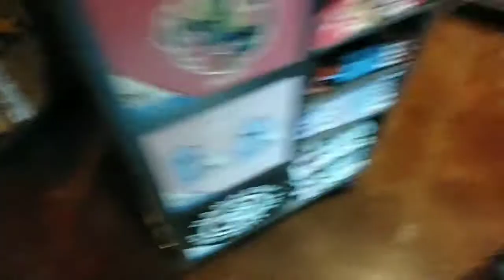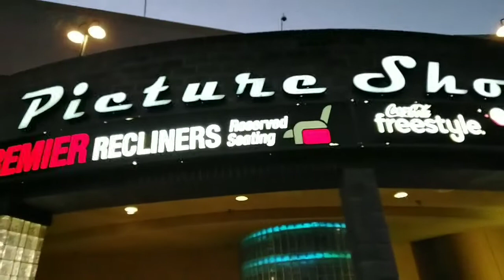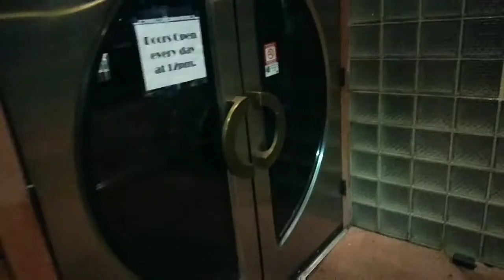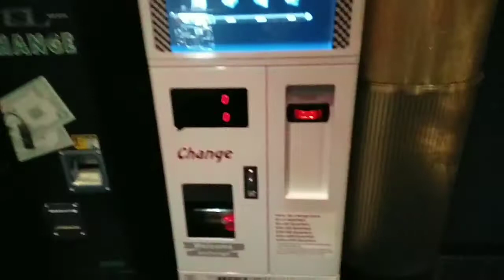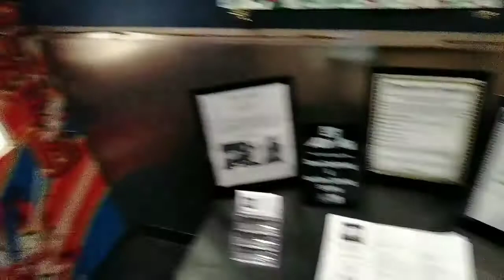Hanukkah On Friday The 13th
On this year's December version of Friday The 13th, I take a little shopping trip and go out to a movie. Enjoy!